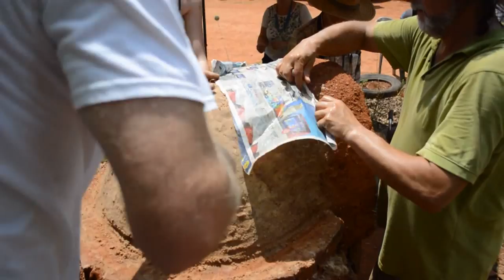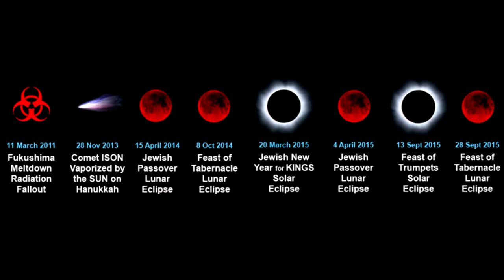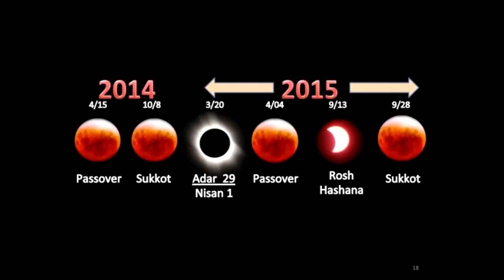DIY Adobe Oven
Our Adobe Oven build some I did the middle work we all did at the Cob-A-thon 2015. Thank you to all the people who helped us out on the build. I melted during the class it got hot. It was a wonderful time alot of fun.
  We haven't cooked in the oven yet but plan to make a day of it. breakfast with biskets loafs of bread and pizza for dinner and I will video it all.